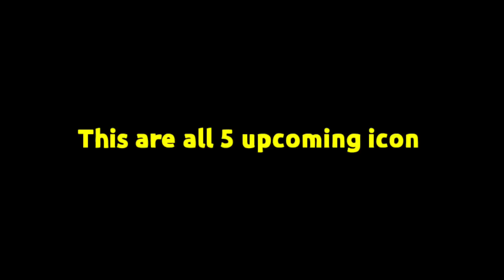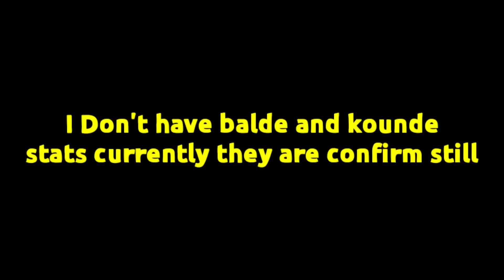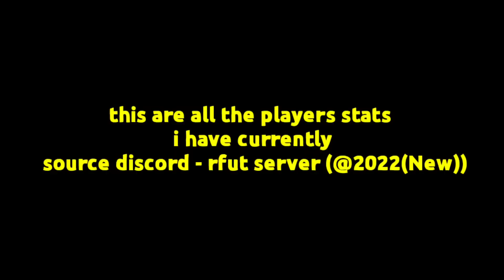115 OVR PRIME ICON RONALDO!! 110 OVR FREE TOTS LA LIGA FIFA MOBILE 23 | TOTS LEAKS FIFA MOBILE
115 OVR PRIME ICON RONALDO!! TOTS LIA LIGA 110 OVR FREE FIFA MOBILE 23 | TOTS LEAKS FIFA MOBILE